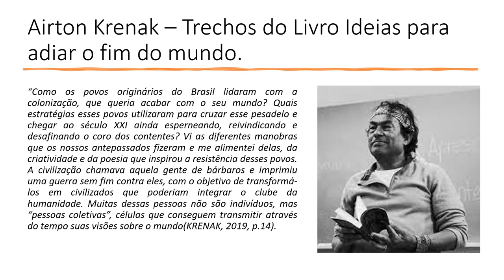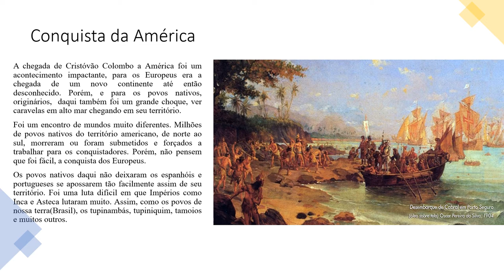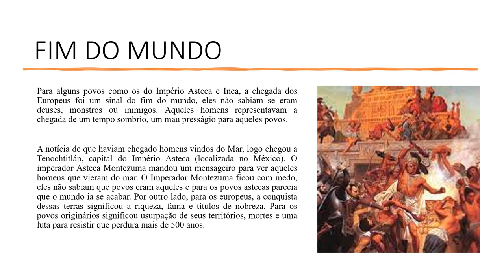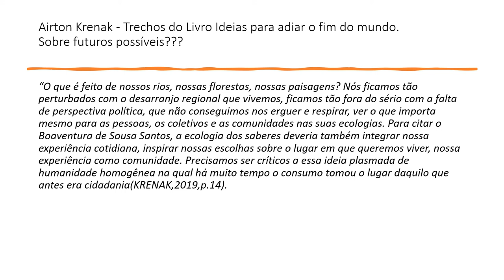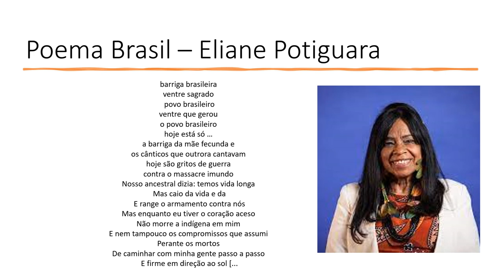Conquista da América 7º ano História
Nessa semana vamos estudar sobre como os Europeus invadiram o território da América e assim o dominaram.  Por outro lado, vamos estudar como esse processo de colonização do Brasil foi compreendido pelos povos originários, sobretudo a partir de suas lutas e resistências nesses mais de 500 anos de história do Brasil.

ERRATA - SLIDE 2 - NOME CORRETO : AILTON KRENAK - SLIDE 5: NOME CORRETO: AILTON KRENAK